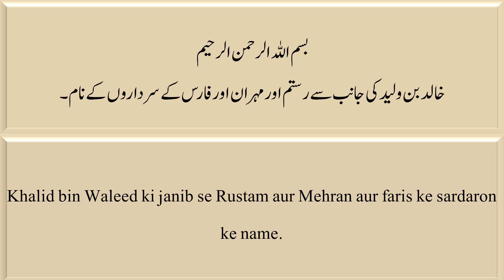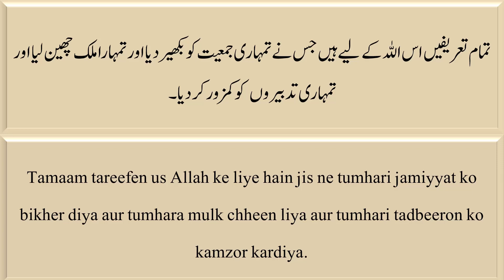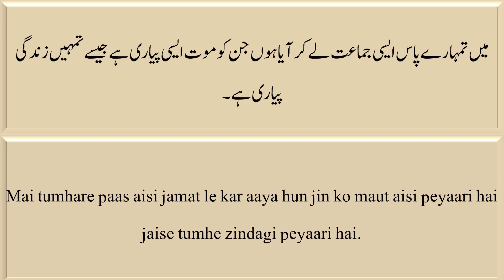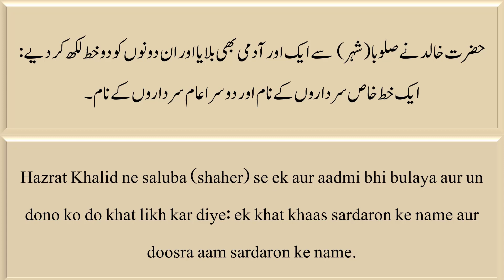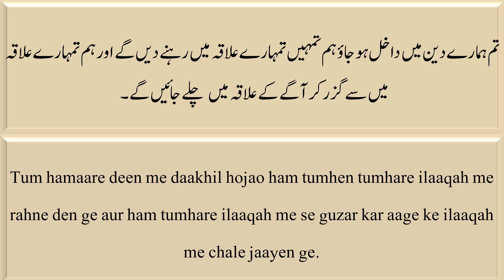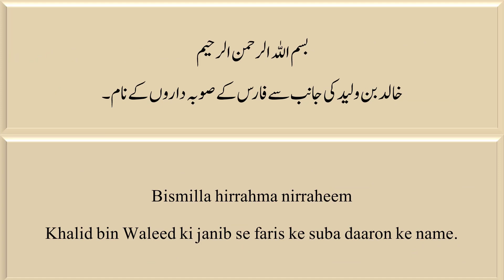Hayatus Sahaba Vol 1-048 | Hazrat Khalid bin Waleed ka faris ko khat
Hazrat Khalid bin Waleed ka ahle faris ke name khat | حضرت خالد بن ولید ؓ کا اہل فارس کے نام خط

Agar tum jizyah dene se bhi inkaar karte ho to mere saath ek aisi jamat hai jo Allah ke rastah ki maut ko aise hi mahboob rakhti hai jaise ahle faris sharaab ko.
Us zaat ki qasam jis ke alaawa koi mabood nhi hai! mai tumhari taraf aisi jamat bhejun ga jo maut se aisi mohabbat karte hain jaisi tum zindagi se karte ho.

Hayatus Sahabah Urdu Jild-1
(Stories from Life of Sahaba)
Hazrat Maulana Muhammad Yusuf Kandhlawi RA

Hazrat ziyad bin Haris ka apni qaum ke name khat